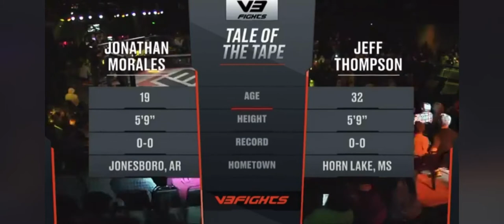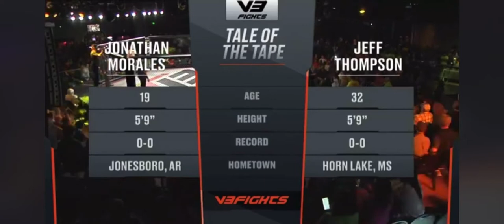Jonny Morales “El Pantera” MMA debut